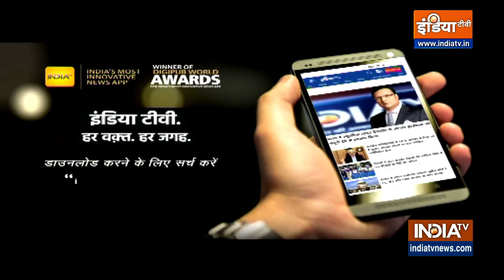Delhi Services Bill In Rajya Sabha: दिल्ली का टेस्ट..I.N.D.I.A आउट..शाह बेस्ट ? | Amit Shah On Delhi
Delhi Ordinance Bill In Rajya Sabha: इन दिनों देश का हर घटनाक्रम...सरकार, राजनीतिक दल, नेताओं सबका पूरा जोर 2024 के चुनाव की तरफ लगा हुआ है...इसलिए आज से हमारी कोशिश है कि आप तक 2024 से जुड़ा हर मुद्दा पूरी गहराई के साथ पहुंचे...हर मुद्दे का 2024 पर क्या असर होगा ये हम रोज़ एनालाइज़ करेंगे.